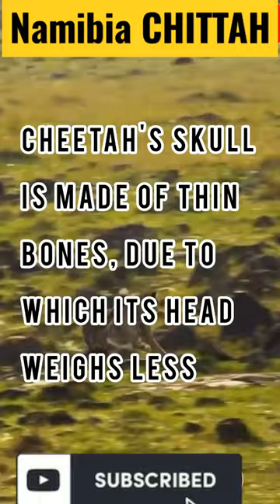Secrets of Namibia Chittah namibia ||SAM Shorts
Secrets of Namibia Chittah

Kuno National Park cheetah
Namibia cheetah population
Cheetah from namibia to india cost
Namibia currency
Leopard vs cheetah
Namibia capital
namibia cheetah
namibia cheetah in india
namibia
namibia cheetah to india
cheetah
cheetah back to india
cheetah in india
african cheetah in india,kuno national park cheetah
pm modi cheetah
cheetah from namibia
cheetah namibia
cheetah reintroduction in india
cheetah to india
pm modi to bring cheetah
namibia cheetah sanctuary ry
cheetahs from namibia
cheetah coming back to india
cheetah from namibia to india
cheetah of namibia,namibian cheetah

Eight Namibian cheetahs have been airlifted to India, part of an ambitious project to reintroduce the big cats after they were driven to extinction there decades ago, officials and vets said.

The wild cheetahs were moved by road from a game park north of the Namibian capital of Windhoek on Friday to board a chartered Boeing 747 dubbed “Cat plane” for an 11-hour flight.

They are to be welcomed by the prime minister, Narendra Modi, on Saturday, his 72nd birthday.
The 750 sq km (290 sq mile) protected park was selected as a home because of its abundant prey and grasslands.
The project is the world’s first inter-continental translocation of cheetahs, the world’s fastest land animal, according to the Indian high commissioner to Namibia, Prashant Agrawal.
“This is historic, global first – game-changing,” he said. “We are all the more excited because it is happening in the 75th year of Indian independence.”
Critics have warned that the Namibian cheetahs may struggle to adapt to the Indian habitat and may clash with the significant number of leopards already present. But organisers are unfazed.
"Cheetahs are very adaptable and [I’m] assuming that they will adapt well into this environment,” said Dr Laurie Marker, founder of the Namibia-based charity Cheetah Conservation Fund, which has been central to the project logistics. “So I don’t have a lot of worries.”
The project has been in the making for more than a decade. Initial discussion started in the 1990s, she told AFP.
subspecies, which once roamed across the Middle East, Central Asia and India, are now only found – in very small numbers – in Iran.

New Delhi has since 2020 been working to reintroduce the animals after the supreme court announced that African cheetahs, a different subspecies, could be settled in a “carefully chosen location” on an experimental basis.

The five females and three males, aged between two and five-and-a-half, will each be fitted with a satellite collar.

They are a donation from the government of Namibia, one of a tiny handful of countries in Africa where the creature survives in the wild.